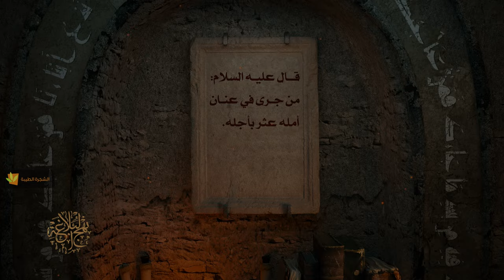حكم ومواعظ أمير المؤمنين عليه السلام - من جرى في عنان أمله - السيد مهدي الحسيني الشيرازي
«وَقَالَ (علیه السلام): مَنْ جَرَى فِي عِنَان أَمَلِهِ، عَثَرَ بِأَجَلِهِ»